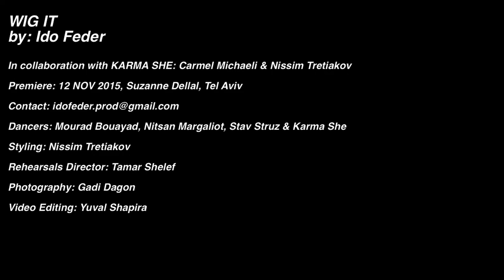WIG IT - TRAILER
Choreography: Ido Feder
Creative Partners: KARMA SHE: Carmel Michaeli & Nissim Tretiakov
Costumes & Styling: Nissim Tretiakov
Lights: Ofer Laufer
Dancers: Mourad Bouayad, Nitsan Margaliot, Stav Struz and KARMA SHE
Rehearsal Director: Tamar Shelef
Video & Trailer: Yuval Shapira
Graphic Design: Noa Klugman
Pictures: Gadi Dagon

Length: 60 min
Premiere: 12 November 2015, Suzanne Dellal, Tel Aviv

All artistic and technical questions may be addressed to:
Ido Feder
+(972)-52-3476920